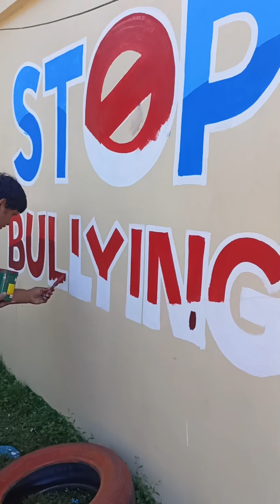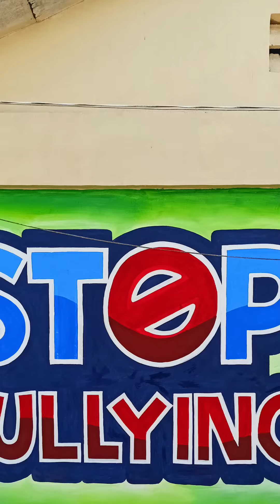STOP BULLYING RAP FIRST STANZA